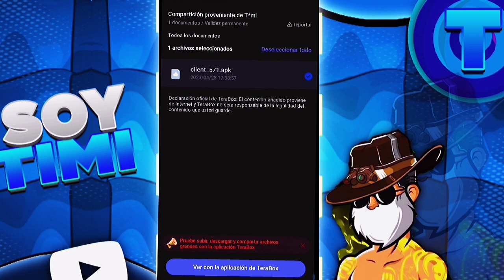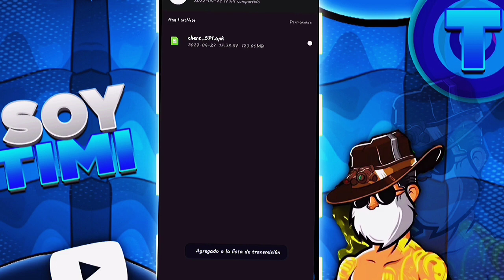🤯NUEVO MOD MENU para *ROBLOX* 2023 ACTUALIZADO A LA ÚLTIMA VERSIÓN | Robux, Velocidad, Y MAS!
Como tener ROBUX GRATIS😱 | Roblox Mod Menu Android 2023!!!
Hola cracks espero que les funcione y les haya gustado el mod , estén pendientes a el canal que se viene mas mods menu para Roblox para los que quieran estar pendiente unete al grupo de WhatsApp, suscribete y en la comunidad andaré dejando algunos detalles.

MOD MENU DE ROBLOX 2023(ACTUALIZADO), roblox mod apk

✔ ¡Ayudame compartiendolo! ♥

/OTROS VÍDEOS DE TIMI/

0:00​​ | Introducción
0:15 | Intro
1:18 | Comienzo
1:22 | Caracteristicas
2:15 | Despedida

_______________⚠️IGNORAR_______________

roblox apk mod, robux infinito 2023,